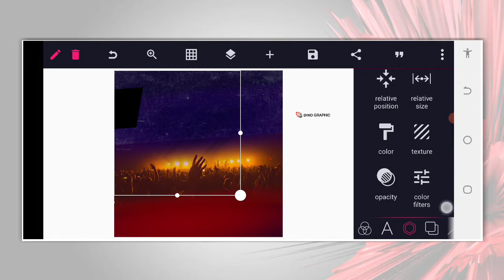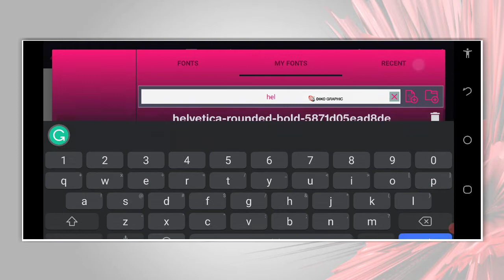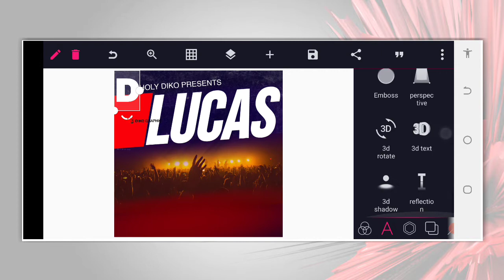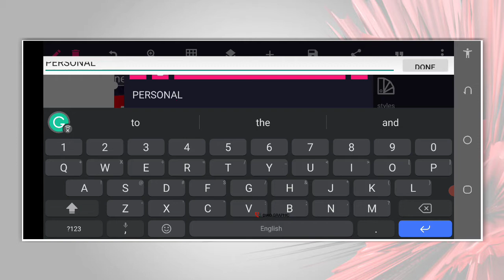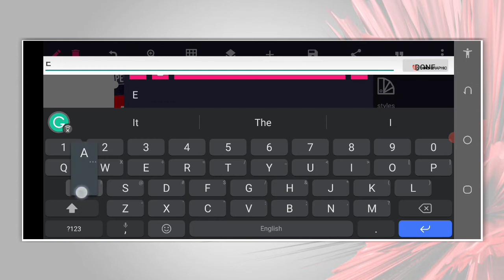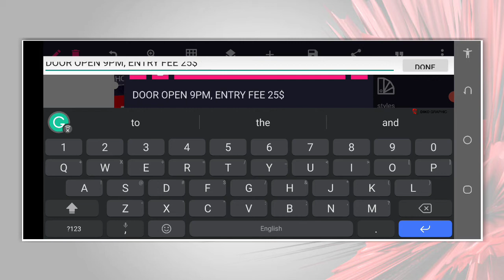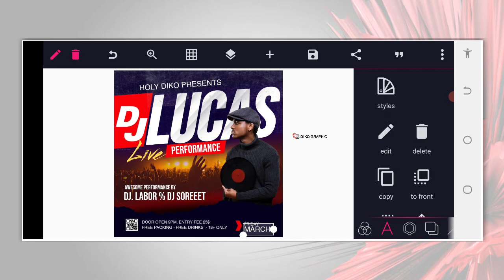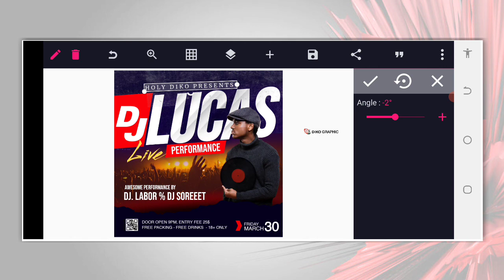How to Create a DJ Party Flyer like a pro on smartphones using pixellab - party flyer design.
In this Smartphone tutorial, I will show you How to Create Party Flyer Like a Pro using smartphone /  Dj Night Party Flyer Design in PixelLab 2022 | Flyer Design PixelLab; Join this channel to get access to perks:

If you are new to Diko graphic Channel, welcome! This channel is dedicated to teaching Smartphone Graphic Tutorials for beginners and the basic tips and tricks in All graphics apps.

📌 HECK OUR PREVIOUS GRAPHICS TUTORIAL USING SMARTPHONE.

👉. LET CONNECT.

. KEY WORDS.

.TAGS.